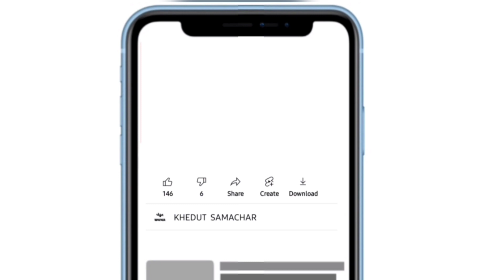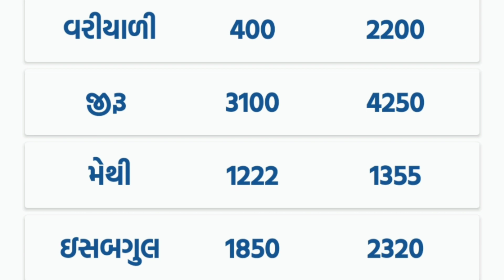commodity prices 13.04.2022 rajkot marketing yard na bhav|saurashtra aajn bajar bhav|commodity price